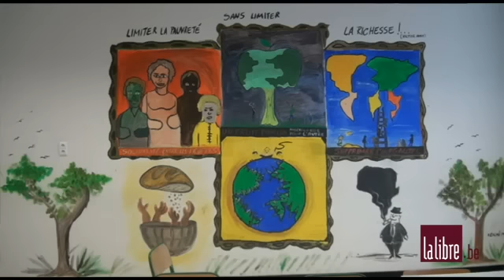Move for Africa, des élèves belges en Afrique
« Move for Africa » est une vaste opération de sensibilisation à la coopération au développement et à l'aide humanitaire en Afrique portée par La Libre Belgique avec le soutien du ministère de l'enseignement.